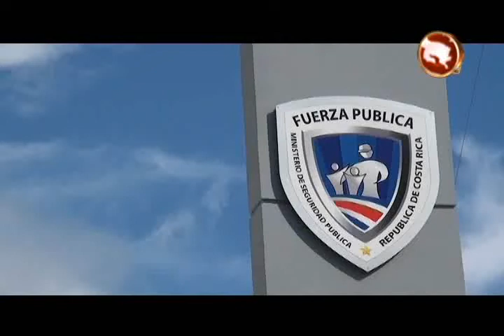Roban tres millones de colones tras descuido a conductor en El Hoyón